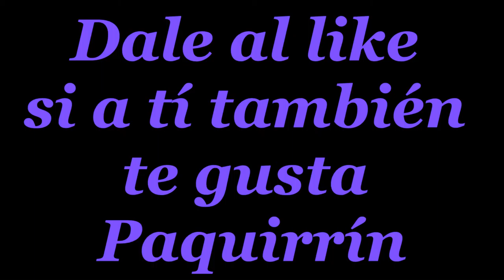Como matar a Paquirrín - Turbo Dismount - Gilipollas con un gorro & Negrandalf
En esta ocasion nos deleitaremos con un juego muy divertido y absurdo :D